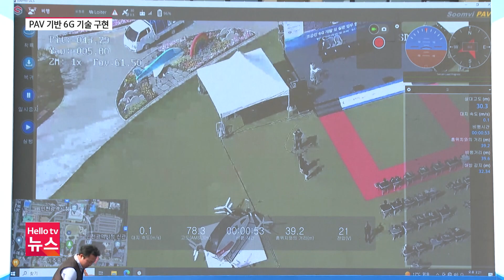인천 '개인비행체' 날아다니는 첫 도시 되나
인천이 개인비행체인 파브(PAV)가 날아다니는 전국 첫 도시가 될 전망입니다. 인천에서 진행한 차세대 6G 입체통신 기술 구현 모습을 전해드립니다.